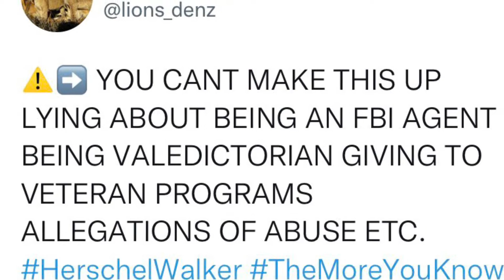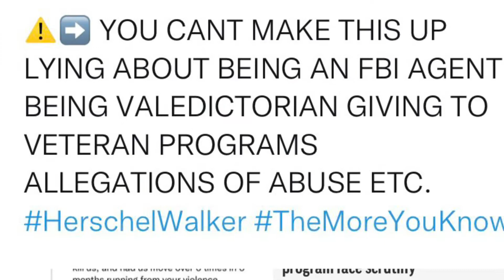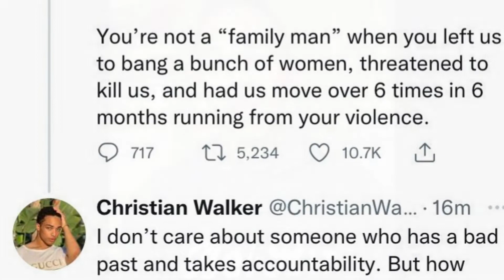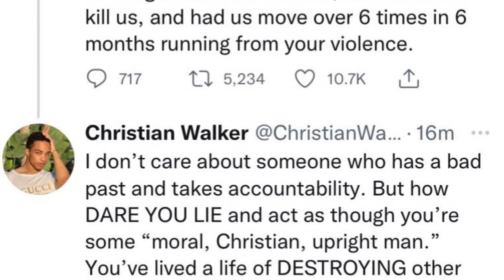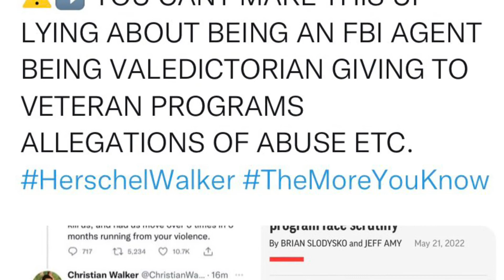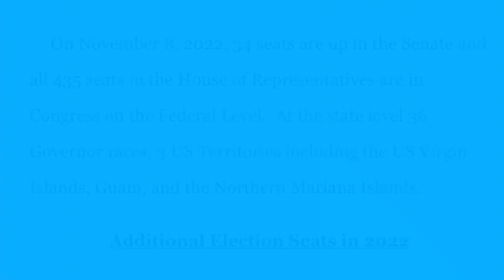🚨📢📣⚠️➡️ GEORGIA 🍑 ELECTIONS GeorgiaElections (Part VII) HerschelWalker ElectionsMatter 🗳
🚨📢📣⚠️➡️ Voting Hotlines/ Websites:

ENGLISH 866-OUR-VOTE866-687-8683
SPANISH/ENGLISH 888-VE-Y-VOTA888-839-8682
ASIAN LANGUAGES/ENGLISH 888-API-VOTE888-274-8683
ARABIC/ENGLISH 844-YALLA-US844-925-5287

Sources/Pictures:
Getty Images
MSNBC
Vote 411
The Democrats
AP
Center for American Progress
Ballotpedia
Chrisitan Walker
lions_denz